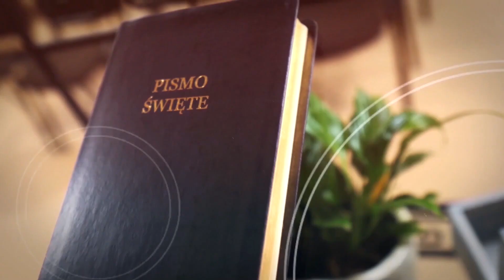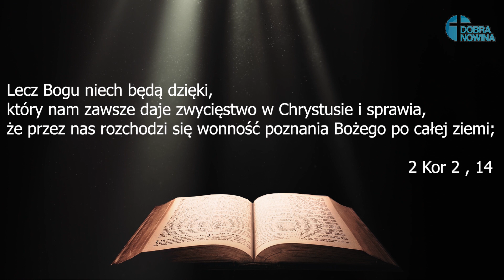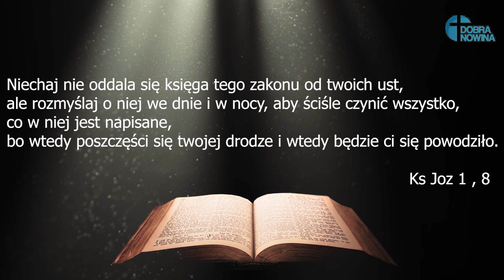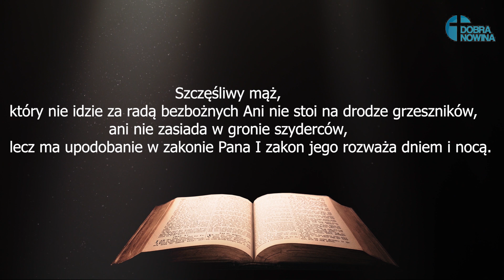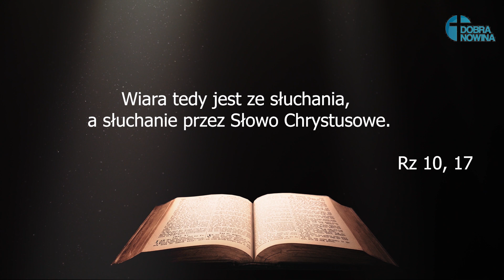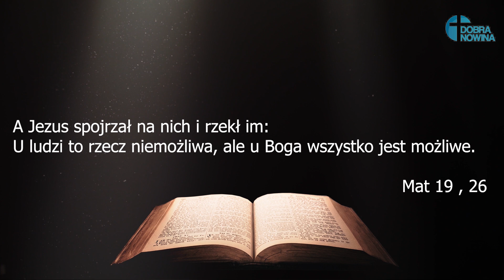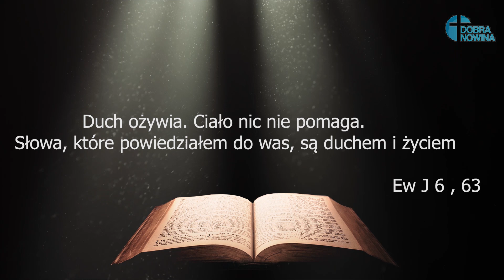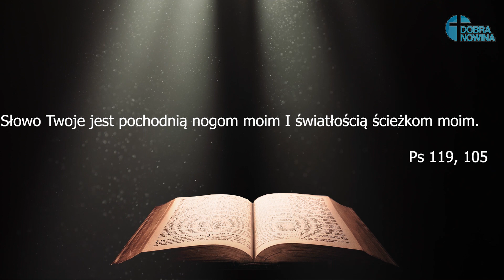Witold Dynak ''8 owoców trwania w Słowie''. Kazanie z 24.05.2020.